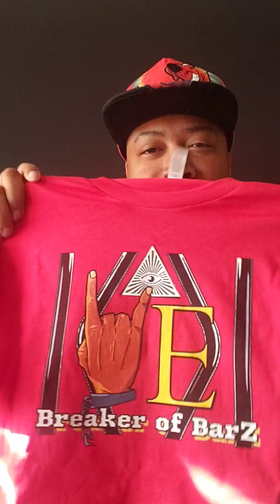HE 1st glimpse at merch and updates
Vids recorded and comi g and 1st glimpse at Merchandise